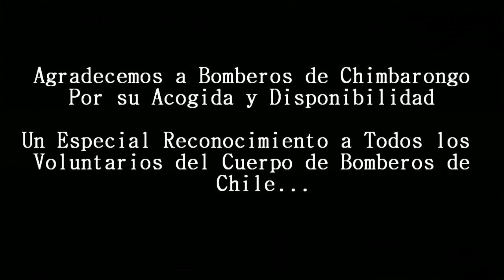BOMBEROS CHIMBARONGO 2013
mini documental: Informativo e instructivo , del cuerpo de bombero de chimbarongo